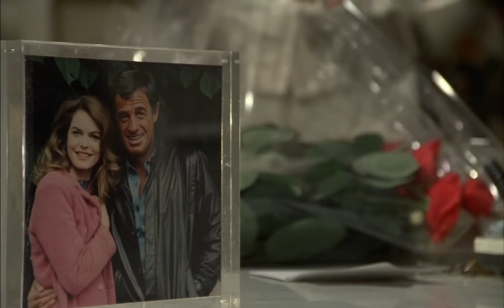Le Professionnel (Jean-Paul Belmondo & Robert Hossein feat Ennio Morricone - Chi Mai)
🌈🌈🎞🎞🎶🎶In our prayers on behalf of Jean-Paul Belmondo who has left us🙌🙌🙌The beloved  and everybody's favorite French actor whose movies many of us grew up on🙌🙌🙌RIP